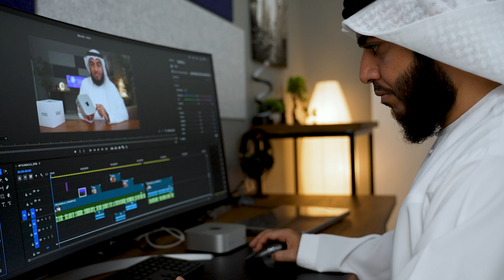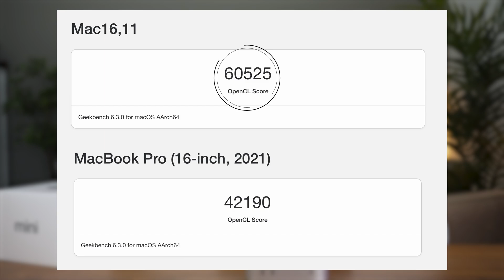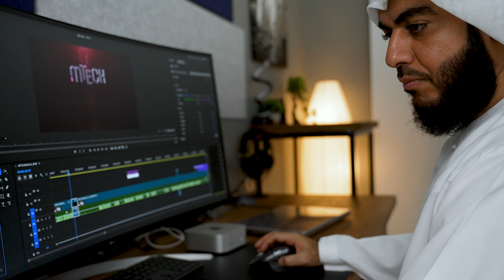Mac mini M4 | صفقة العمر...ماك ميني بمعالج عملاق وبحجم كف اليد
اذا ودك تشتري هالجهاز بأفضل سعر

قاعدة بمنافذ اضافية

Tubebuddy.com

لأسعار مخفضة لمنصات مثل اليوتيوب

موقع GamsGo